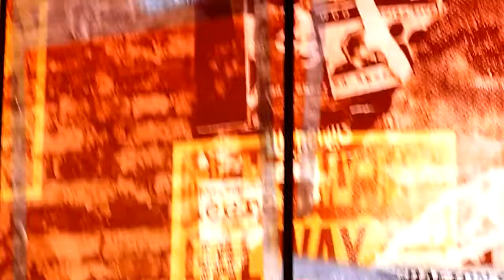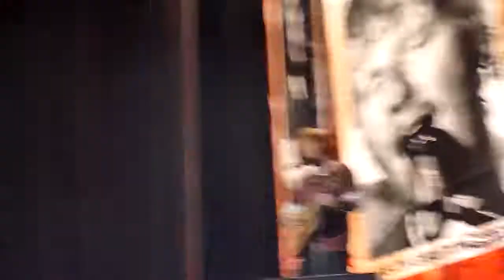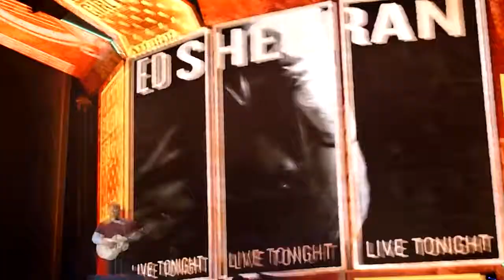Ed Sheeran - Galway Girl - Stade de France - 06.07.2018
Ed Sheeran en concert au Stade de France le 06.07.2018 : Galway Girl